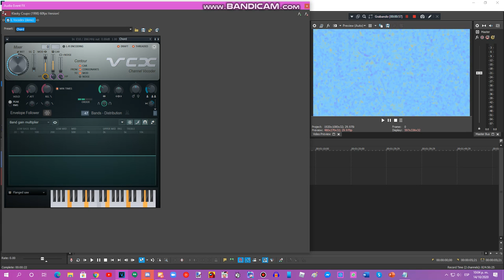{Requested} How To Do Make Some Jorby3.0FlangedSawChorded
Since the "Klasky Csupo Effects Collab" by BTMMVM566 has now released, i will now reveal the instructions.

So anyways, Requested by: 2011G.

Please Contact & Join Me on MeWe!!!

and all the MGMVM345 Logos